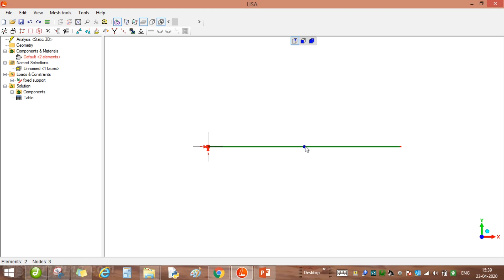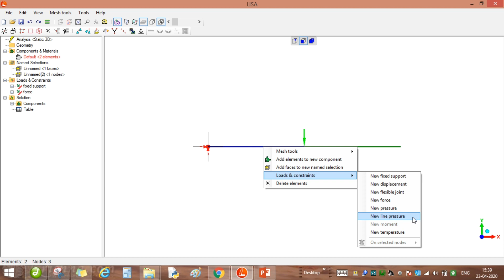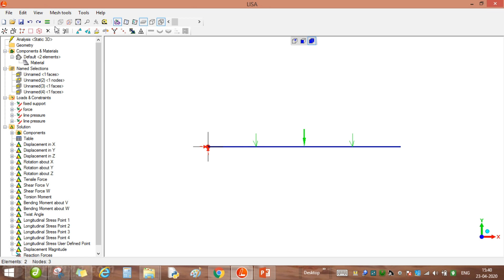Solution of FEM Task-2 : Session-13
The UDL is taken as a representative value after converting into in N/mm. All participants should use the data of their own problem statement in Class Connect.
Solution of FEM Task-2